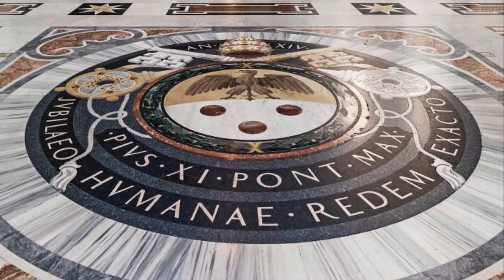Regina Coeli Gregoriano - Basílica de San Pedro en Vaticano